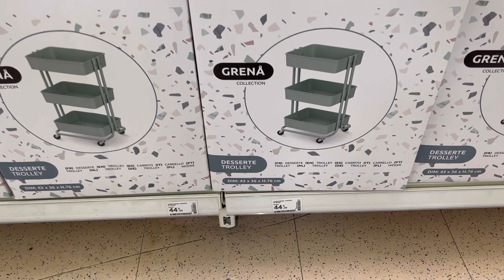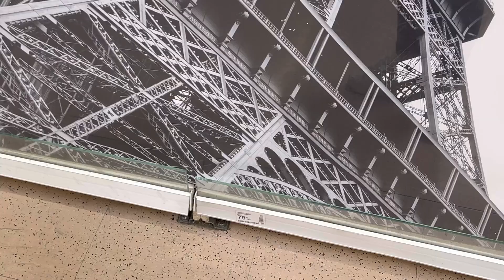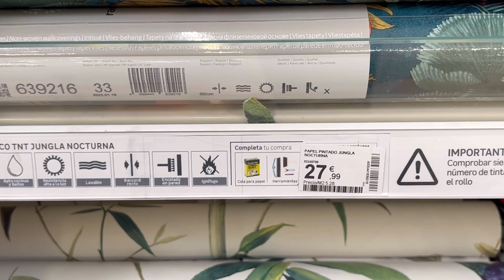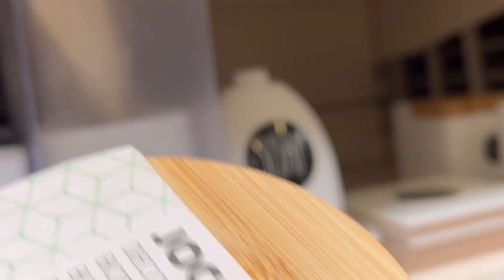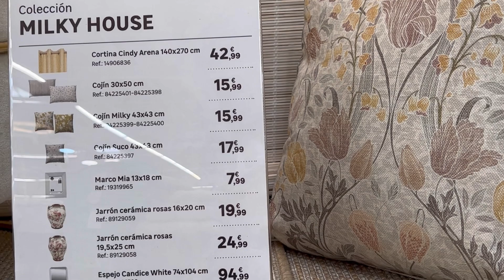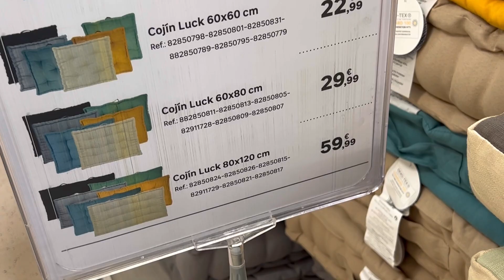NOVEDADES en DECORACIÓN LEROY MERLIN!! Primavera 2022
Os enseño algunas cosas que mas me han gustado de Leroy Merlin.
La verdad es que algunas son preciosas y hay muchísima variedad, como por ejemplo en lámparas (con  más variedad que en Ikea) y además están bien de precio.